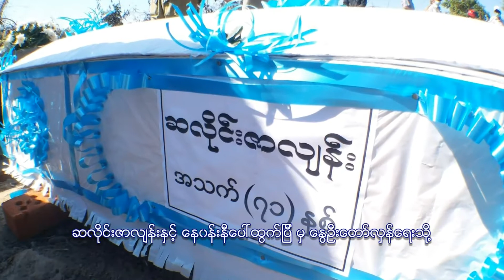A Tribute to Salai Victor Zalian by Salai Kipp Kho Lian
"ကျနော်တို့ရဲ့ သား၊မြေးတွေက သူ့တို့ရဲ့ အသက်၊ သွေးတွေကို ပေးဆပ်ပြီးတော့ နေမင်းကြီး ဝင်လာမယ့် တံခါးကြီးကို ရိုက်ချိုးနေတဲ့ အချိန်ကာလကြီးမှာ
သူကထွက်ခွာသွားတာဖြစ်တဲ့အတွက် အဲ့ဒါကိုတော့ ကျနော်အရမ်းစိတ်ထိခိုက်တယ်။ သူ့ကို မြင်သွားစေချင်တယ်။
မင်းက နည်းနည်းလေးတော့ စောင့်ဖို့ကောင်းတယ်ကွာ၊ ဒီအချိန်မှာ ဘာလို့သွားလိုက်တာလဲ။ ဒီ Timing ကို ငါ အရမ်းဝမ်းနည်းတယ်။
ငါတို့ရဲ့ သားတွေက နေမင်းကြီး မြင်ရဖို့အတွက် တံခါးတွေရိုက်ချိုးနေကြပြီ။ခဏလေးစောင့်လိုက်ပါလား။ အဲ့ဒါတော့ သူ့ကိုပြောလိုက်ချင်တယ်။" (Salai Kipp)

"နေဝန်းနီပေါ်ထွက်ပြီ"ရေး/ဆလိုင််းဇာလျန်၊ ဆို/ခိုင်ထူးIntro Lyrics/ ဆလိုင်းကစ်ပ်ခိုလျန်
¶ပြောချင်တာတွေအကုန်လုံးကို ပြောရမယ်ဆိုရင်၊
တထောင့်တည မကတဲ့ အချိန်တွေ ပေးရလိမ့်ဦးမယ်…။
မေးချင်တာတွေ အကုန်လုံးကို မေးရမယ် ဆိုရင်၊
အမေးသင်္ကေတ အသချေင်္ ထပ်လို့နေဦးမယ်….။
ခံစားချက်တွေကိုသာ ရေးပြရမယ်ဆိုရင်၊
စကြာဝဌာထဲက ကြယ်များထက် ပိုများလို့နေဦးမယ်…။
လုပ်ချင်တာတွေကို တထိုင်ထဲ ထလုပ်ရရင်လေ၊
နေမင်း ဝင်ပေါက်တံခါးကြီး ရိုက်ချိုးပစ်လိုက်ချင်တယ်…။
“နေဝန်းနီပေါ်ထွက်ပြီ”
နေဝန်းနီပေါ်ထွက်ပြီ၊ နေဝန်းနီပေါ်ထွက်ပြီ၊ ပြောမယ်….
မြူးတော့မယ်….
အချစ်ရေ ရွှင်လန်း၊ ဆွေးရမဲ့အချိန်တွေ ဝေးရတော့မယ်…
အချစ်ရေမျှော်မှန်း၊ ပန်းပွင့်တို့ မြေမှာ ကျဲပြန့်လို့နေ၊¶